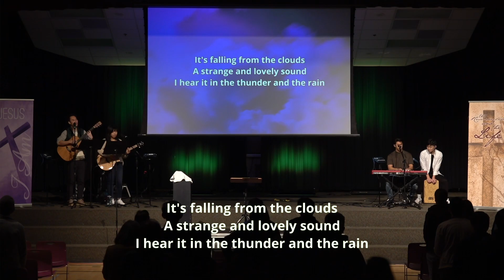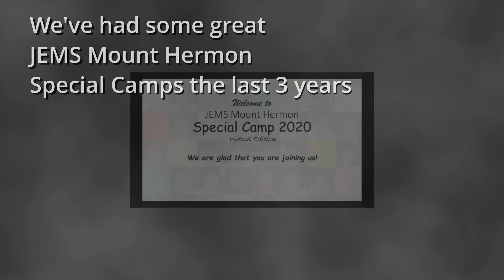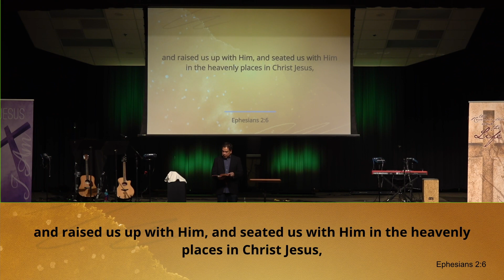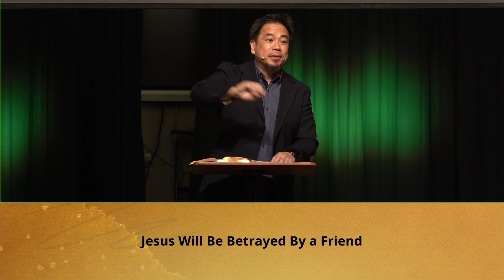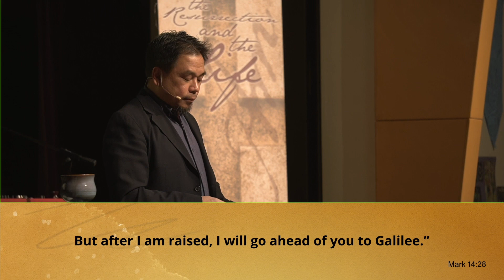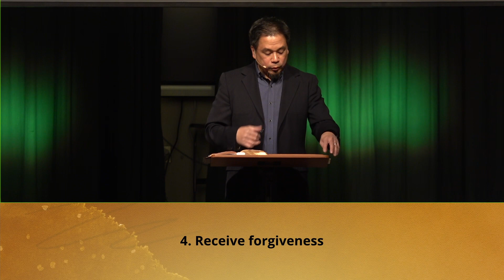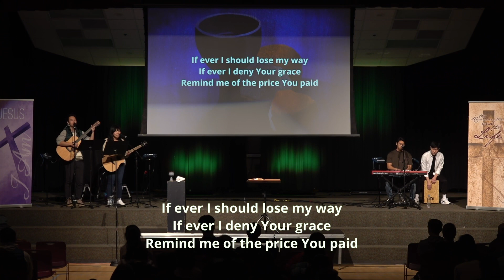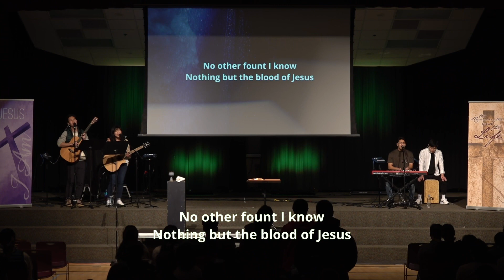A Final Meal With Friends